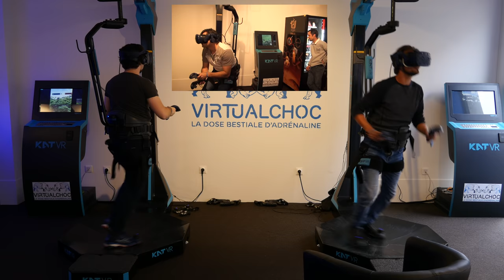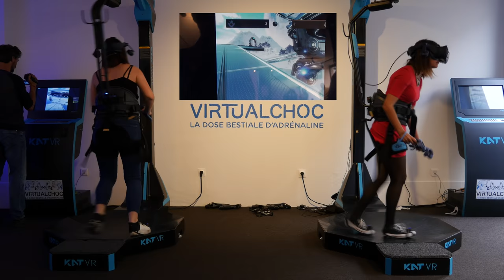VIRTUALCHOC - LA RÉALITÉ VIRTUELLE DU FUTUR ! (VirtualChoc Bourg-en-Bresse)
Aujourd'hui on part découvrir la réalité virtuelle du futur chez Virtual Choc ! Au menu du simulateur de voiture, un cinéma 5D, du kat walk VR et du FPS multi.

On s'est bien éclaté chez eux si vous voulez sortir entre pote, vous pouvez réserver chez Virtual Choc directement sur leur

Vous les trouverez dans la vie réelle à cet endroit:
13 Rue Paul Pioda, 01000 Bourg-en-Bresse

Écris : "La VR du futur c'est ouf" en commentaire si tu lis cette phrase !